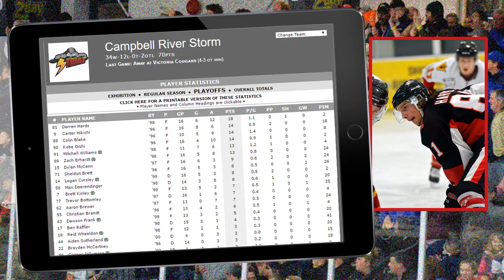Jallabert trade 170426 Hards Craddock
The Campbell River Storm and Oceanside Generals have broken the ice in VIJHL off-season trades sending Darren Hards and Kyle Craddock to the Generals for Mathieu Jallabert. Hards and Jallabert played Junior A last season (Jallabert 50 in the SJ and Hards 25 in the BCHL). Craddock also has previous A experience.